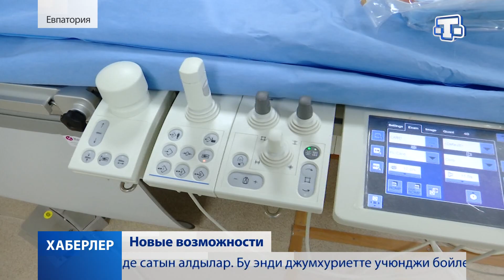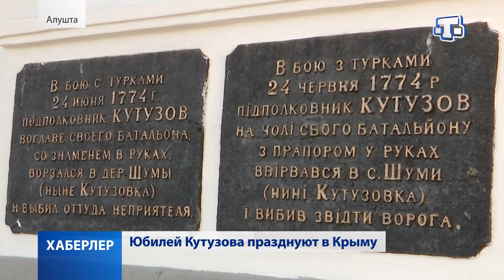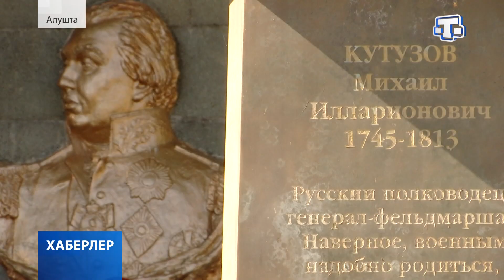Хаберлер.(на русском языке)16.09.2020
Ещё одно село с газом. Газопровод в Демьяновку провели в рекордные сроки.

100-процентная загрузка отелей и летняя погода. В Крыму разгар бархатного сезона.

Уникальная операция за полчаса. В Евпатории жизни спасает новый ангиографический комплекс.